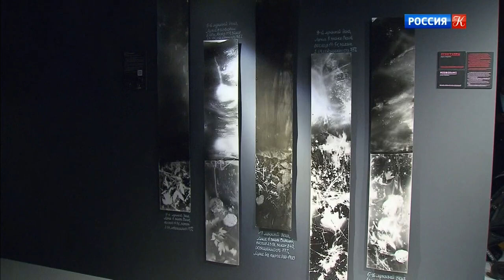Наблюдатель. Беспощадное искусство. Эфир 30.06.2020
Тема: Беспощадное искусство.